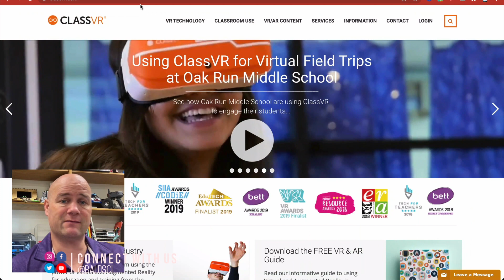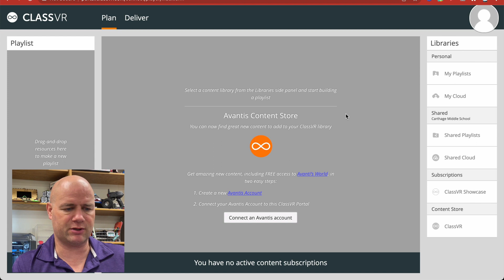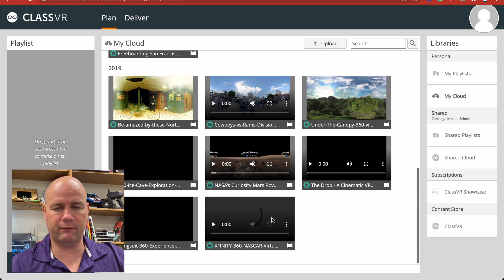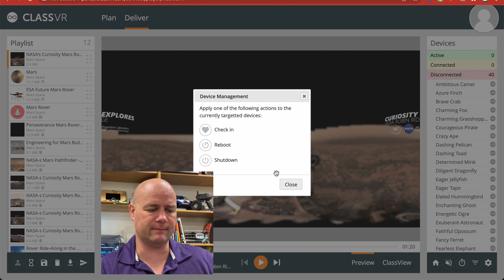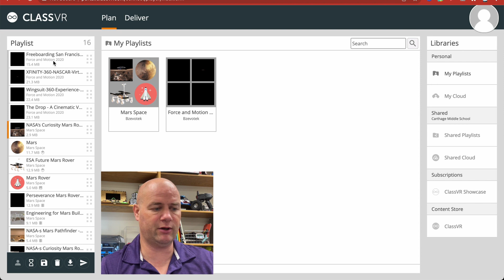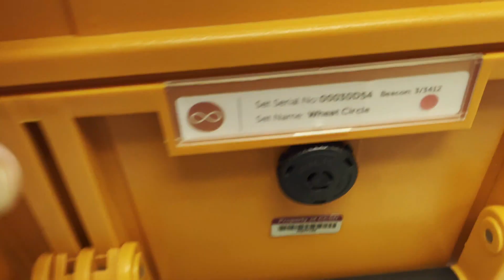Using 360 Content with ClassVR Goggles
Here are a few tips I have learned using 360 vr content with students in the ClassVR platform.

Gear Used
Fiostan Lights
DJ / Projector Stand
GoPro Bundle
GoPro Media Mod
Fifine Mic
Huion Tablet
Phone Tripod Adapter
LED Accent Lights
Port Adapter
WiFi Plug
USB C cord for Microphone
Lapel Mic for iPhone

We hope you enjoyed this video and found something to research, question, do, or design! Remember, having a great day is a choice, choose wisely.